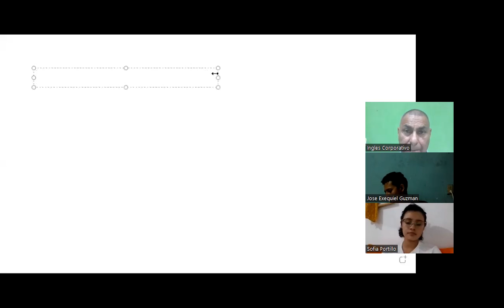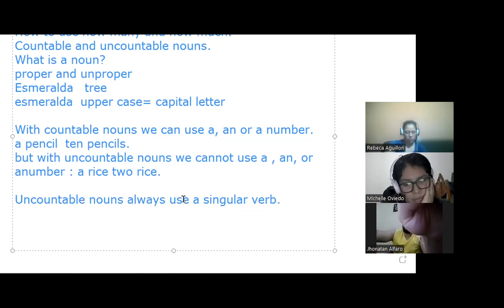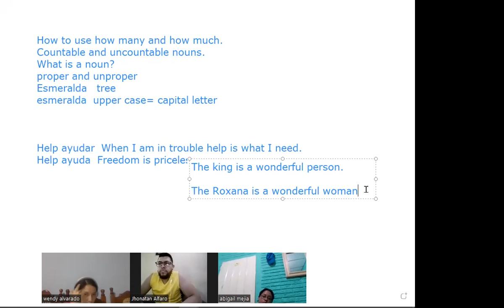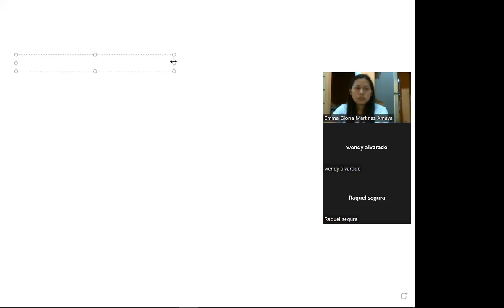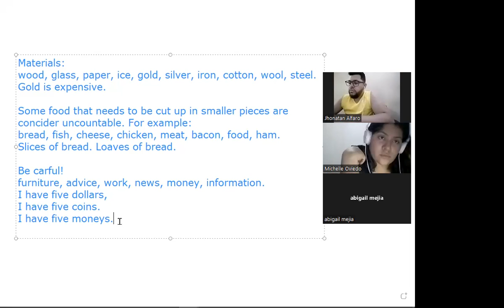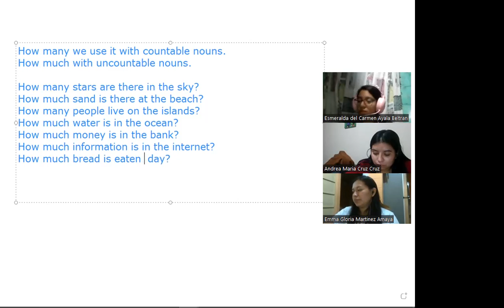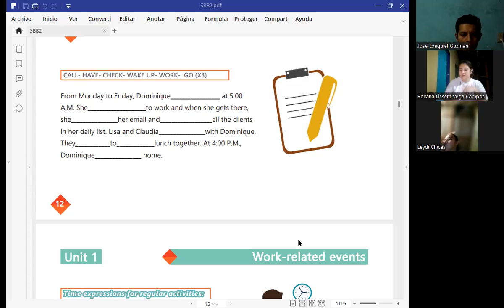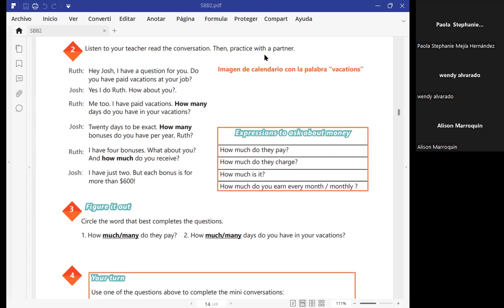Ingles Corporativo-6-7-2022 countable and uncountable nouns.